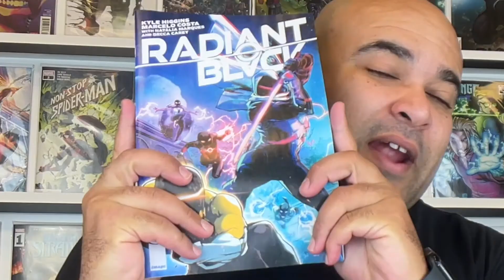The Truth About Radiant Ninja & Something Bigger Wants Them DEAD! [ Radiant Black #8 Review ]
In this video we are doing a comic book review of Radiant Black Issue #8.

The battle for the Radiants tears through Chicago. Can this unlikely new team stand against an enemy who knows more about their powers than they do? And even if they win...what happens next?

Writtten By Kyle Higgins
Distributed by Image Comics

The truth about Radiant Ninja and that something Bigger wants them dead!.